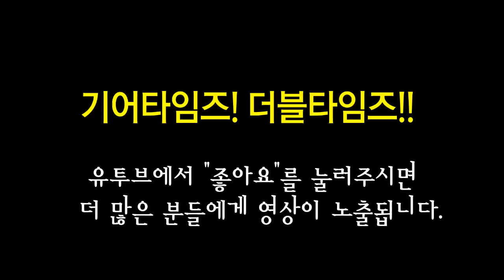그레치 Gretsch 일렉기타 G6136T BLK Players Edition Falcon with String Thru Bigsby